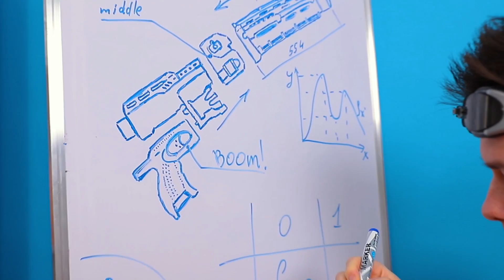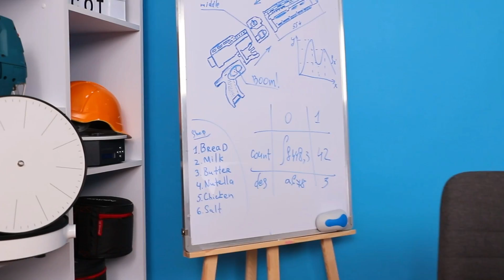Gekke en Grappige Pranks Voor Vrienden en Familie/ Ik Heb Reuze Pannenkoeken Gemaakt/ Reuze Sandwich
Wat is er leuker dan een vriend te spelen en zijn reactie te zien?! Daarom hebben we voor jullie nieuwe reuzenrecepten samengesteld. Vandaag koken we reuze pannenkoeken en reuze broodjes!

Reuze sandwich:
● 4 kopjes water
● 14 ons mout
● 4 pond bloem
● 1 ons zout
● 1 ¾ ons gist
● 2 pond mayonaise
● 10 ons Franse mosterd
● 1 pond augurken
● 7 ons koriander
● 2 pond sla
● 2 pond tomaten
● 20 ons kaas
● 2 pond ham

Maak het broodje.
Voeg zout en water toe aan de gist, roer. Doe er mout en bloem bij. Kneed het deeg en laat het 2 uur rijzen. Als het deeg gerezen is, kneed het opnieuw en verdeel het over een bakplaat. Bak het deeg in een oven van 180 graden gedurende anderhalf uur.
Zet het broodje in elkaar.
Snijd het broodje doormidden, smeer mayonaise en mosterd over het hele oppervlak. Leg er augurken, koriander, sla, tomaten, kaas, ham en weer sla op. Bedek het met de andere helft van het broodje.

Maxi pannenkoeken:
● 4 pond bloem
● 4 kopjes drinkbare yoghurt
● 10 ons suiker
● 15 eieren
● 7 ons plantaardige olie
● ahornsiroop
● bessen

Pannenkoeken bakken.
Doe suiker en bakpoeder in de kom met  bloem en meng het met een garde. Giet er drinkbare yoghurt bij, en voeg 15 eidooiers toe. Klop in een andere kom de eiwitten op tot schuim, voeg ze bij de rest van de ingrediënten, giet er plantaardige olie bij en meng het tot een gladde massa. Bak ze in een voorverwarmde pan, draai ze om als ze klaar zijn. Leg op een bord, giet er ahornsiroop over en versier met bessen.